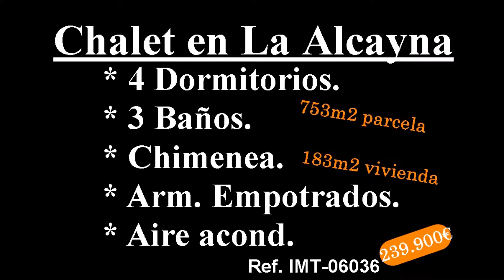Inmotasa TV presenta ....IMT-06036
Chalet en Urb. La Alcayna